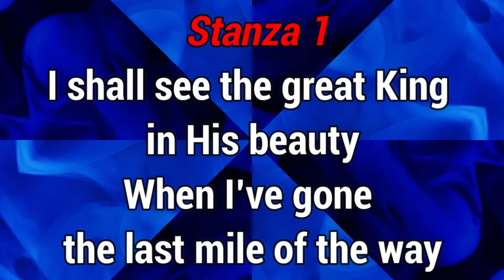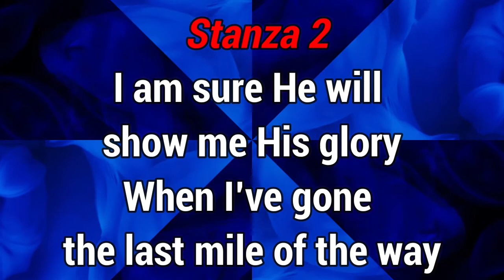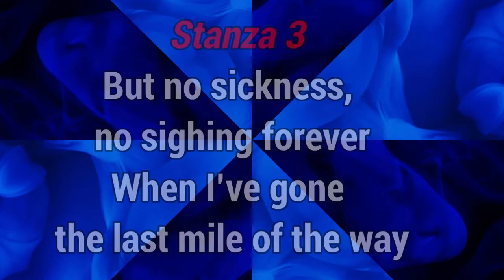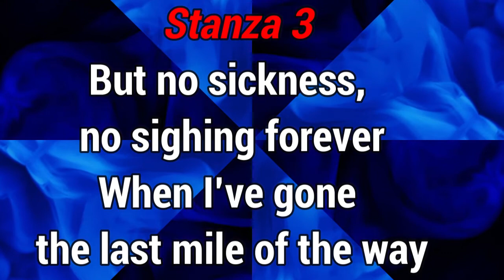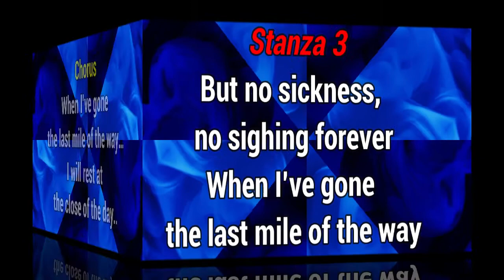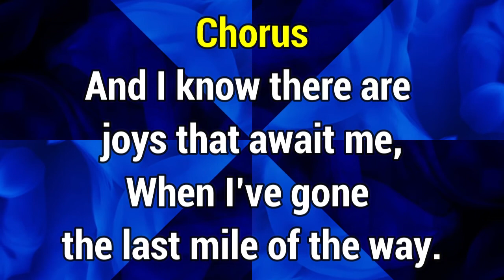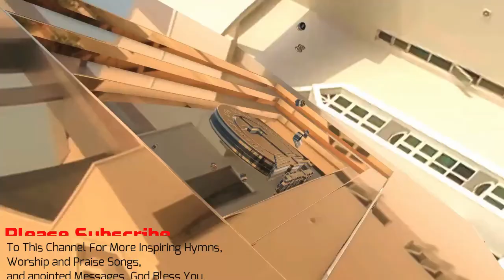GHS 058 The Last Mile of The Way